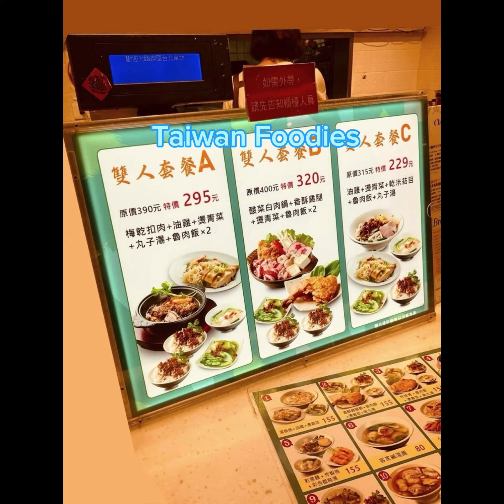Taiwan Trip 2023